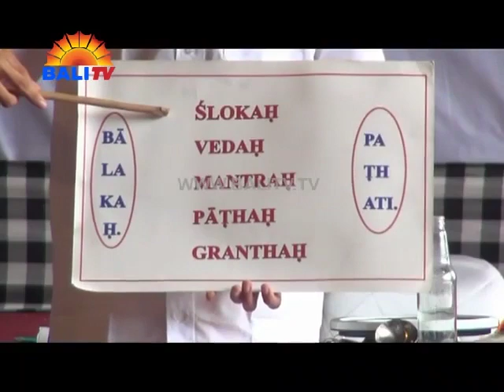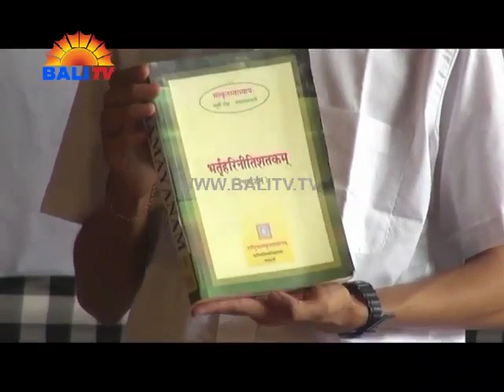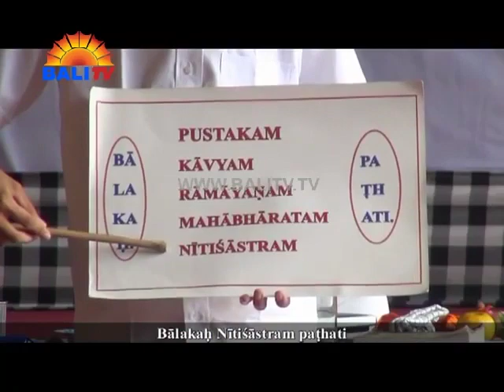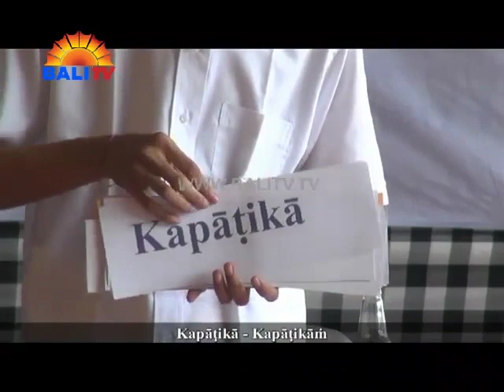Mari Belajar Sanskerta - Episode 19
Untuk Info seputar Sanskerta dan kelas menarik lainnya dari kami, silakan kunjungi halaman Facebook kami:
Dvipantara Samskrtam

Info lebih lanjut hubungi:
Dvipantara Samskrtam
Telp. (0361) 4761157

Jayatu Saṁskṛtam